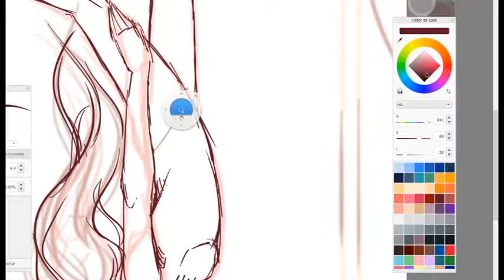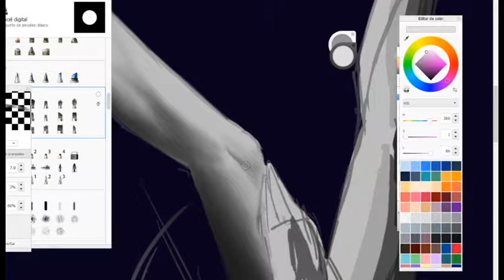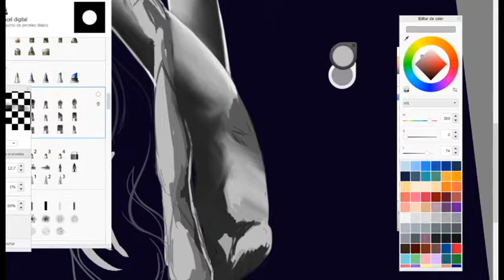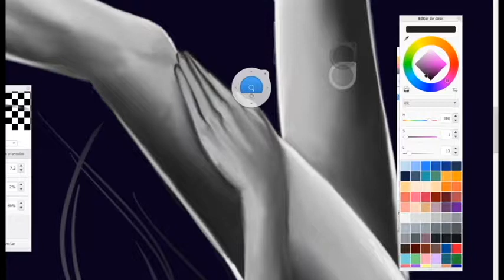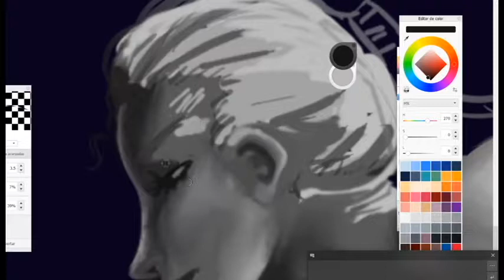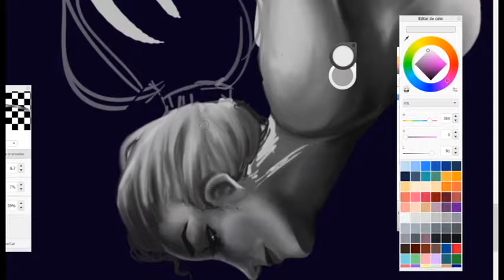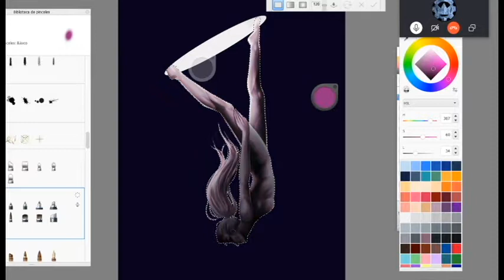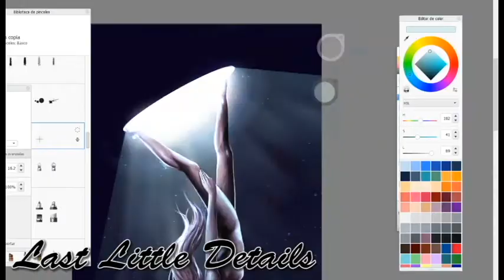Litz's Campanella "Comet" (speedpaint)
HEYA! I am still alive. Here's the second piece o the "Celestial rings" Collection... She's a comet passing through, calmly sparkling through the sky...I tried a different technique regarding the light study. Painting in greyscale first really makes things a lot easier. The whole piece feels like progress... I'm really happy because of that!

 Timelapse: 4 hours
Device: Wacom Tablet
Software: Autodesk Sketchbook Pro